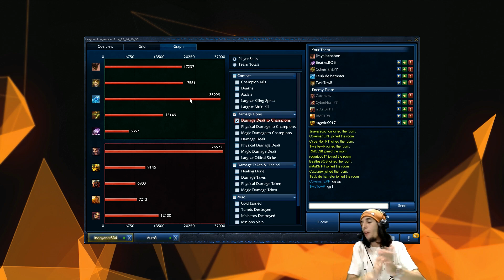Malphite AP, LA NOSTALGIE DES DESSINS ANIMES - RandoJungle #23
Pour ce Randojungle Malphite AP, on a lancé le débat autour des vieux dessins animés des familles que vous regardiez quand vous étiez un jeune enfant des forêts. Dites moi dans les commentaires ce qui vous a marqué ! :D